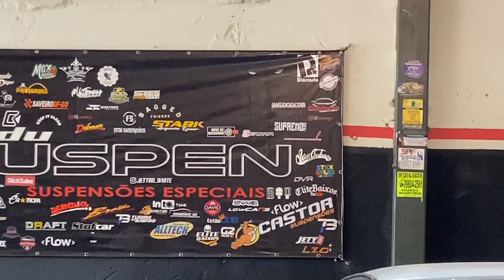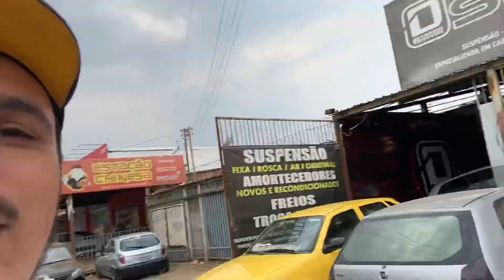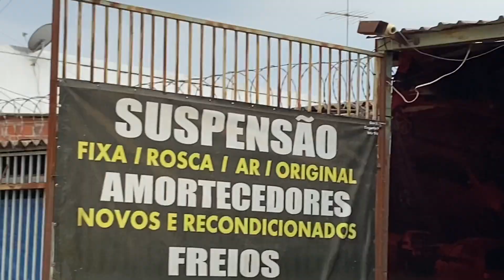AGORA O POLO VAI BAIXAR COM FORÇA 🥵 | PONTA DE EIXO NO DUDU SUSPEN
Conteúdos exclusivos que não postamos por aqui!